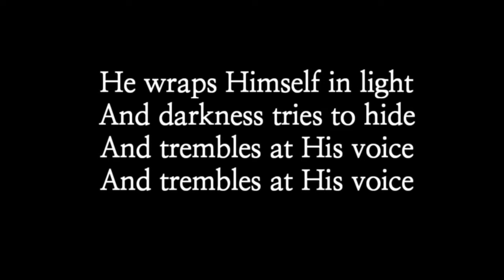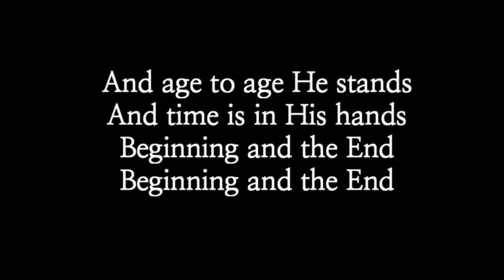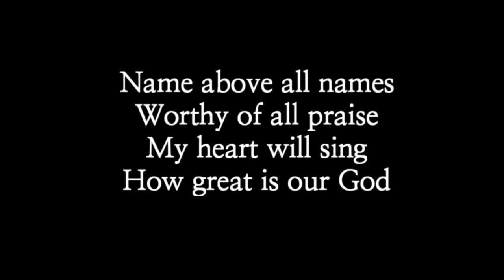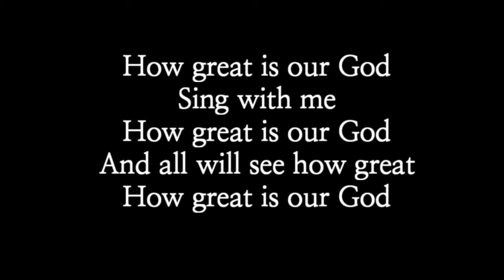How Great Is Our God (Drums and Bass)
In key of G